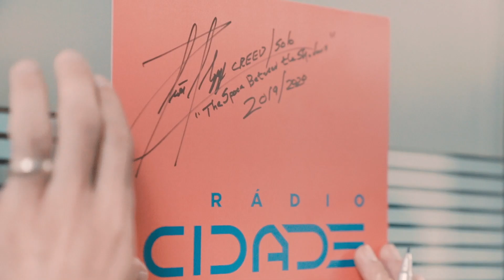Scoot Stapp in Brazil 2019- Press Day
We arrived! Hit the ground running in Brazil 🇧🇷
First day of press in Rio ✔️